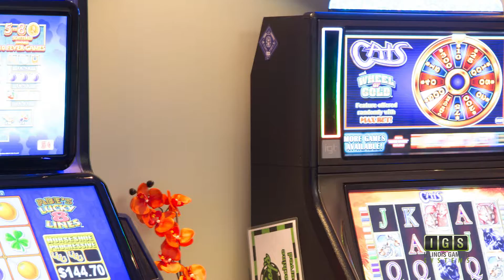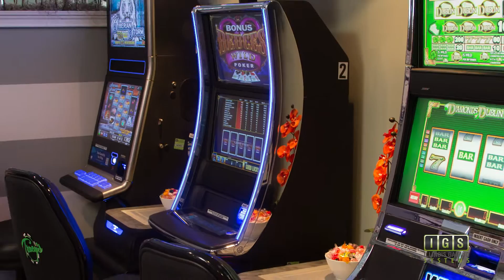IGS Tracys 1